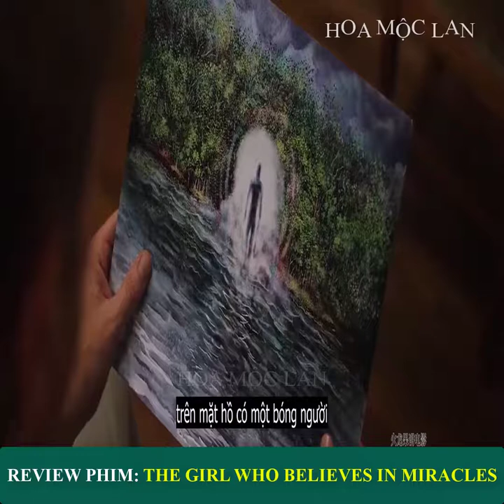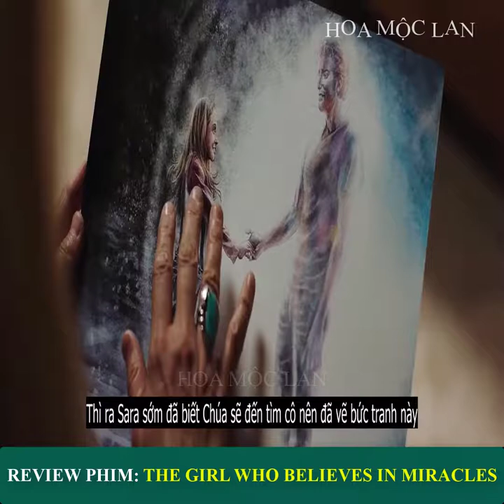Review phim: The Girl Who Believes in Miracles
Cô bé giúp mọi người đang ốm đau trở nên khoẻ mạnh hơn nhờ tin vào chúa
In THE GIRL WHO PLAYED WITH FIRE -- the second installment in the "Millennium" trilogy following THE GIRL WITH THE DRAGON TATTOO -- Mikael Blomkvist is about to run a story that will expose an extensive sex trafficking operation between Eastern Europe and Sweden, implicating well-known and highly placed members of Swedish society. On the eve of publication, the two investigating reporters are murdered and the fingerprints found on the murder weapon belong to Lisbeth Salander.

DIỄN VIÊN VÀ DANH ĐỀ PHIM
Diễn viên
Michael Nyqvist, Noomi Rapace, Lena Endre, Peter Andersson, Michalis Koutsogiannakis
Nhà sản xuất
Sören Staermose
Đạo diễn
Daniel Alfredson
Biên kịch
Jonas Frykberg